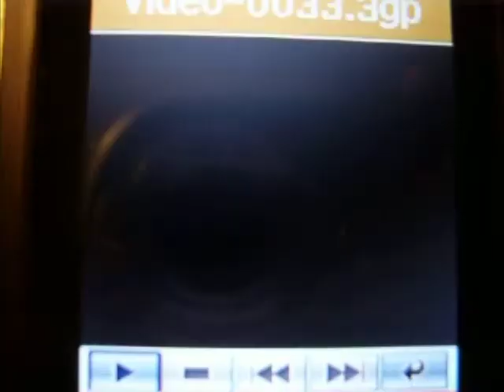saltando a "medias"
.mas de la Luna.